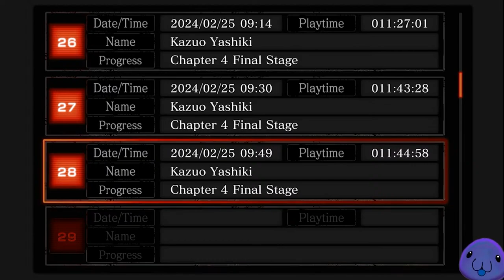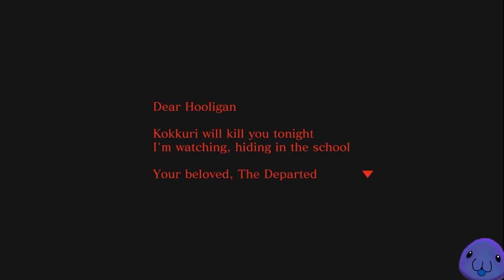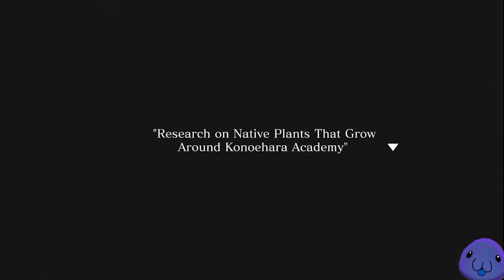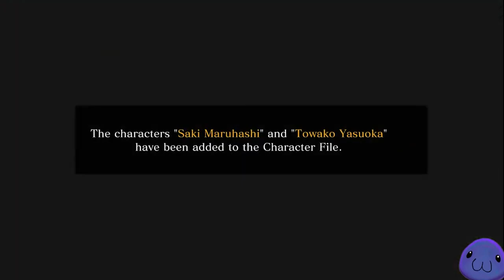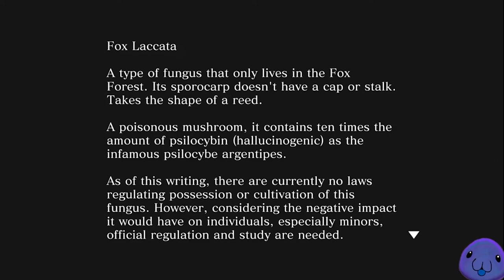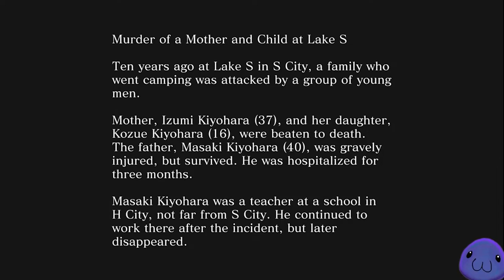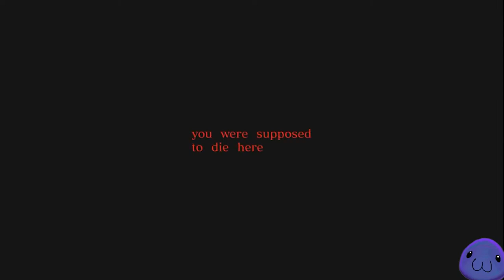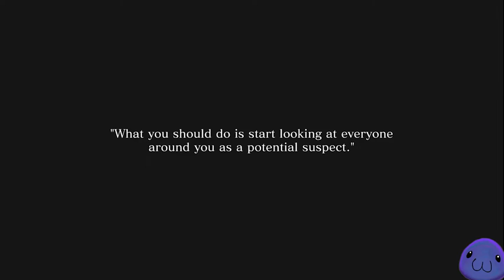[Spirit Hunter: Death Mark II] Chapter Five - Mr. Kokuri